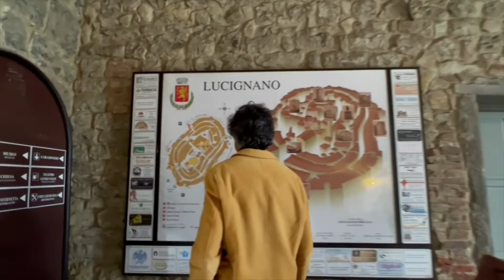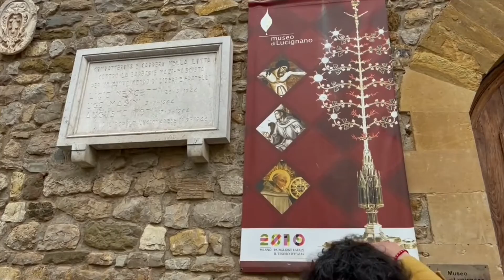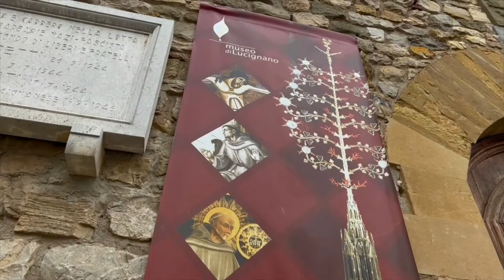Una sosta a Lucignano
Andando in su e giù per la Siena-Bettolle sarete passati mille volte davanti a Lucignano! Ma quanti di voi si sono mai fermati a visitarla per benino? Allora oggi vi ci porta il vostro Federico! Siete pronti? Si parte...